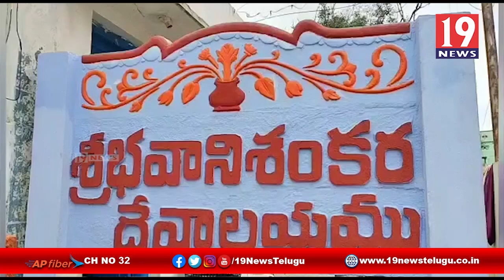హిందూ ఆలయాలను పరిరక్షించాలి,టీడీపీ భారీ ర్యాలీ -అనంతపురం జిల్లా